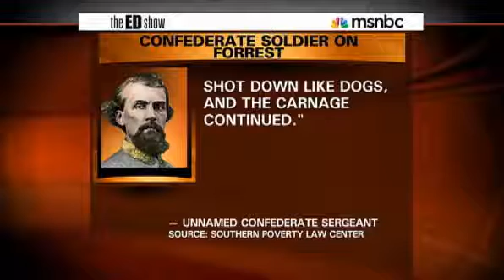NBCNewscom video Miss license plate pays tribute to KKK leader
Aired February 16, 2011 - Derrick Johnson, president of the NAACP Mississippi State Conference, talks about Mississippi Gov. Haley Barbour's refusal to denounce the plans of a group to honor the founder of the Ku Klux Klan on a license plate.